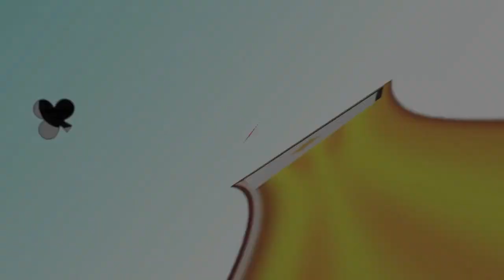Snai Poker Cup 2012 Gran Finale - Freeroll - Livello 18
Snai Poker Cup 2012 Gran Finale - Freeroll - Livello 18 - Gianfo003 con micol Fenzi